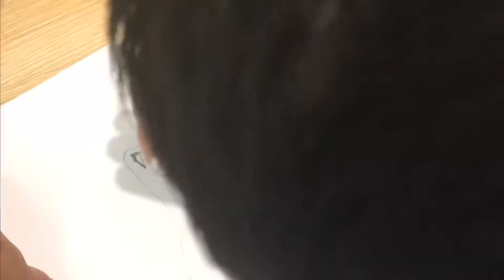Drawing beautiful girl drawing_pencil art#